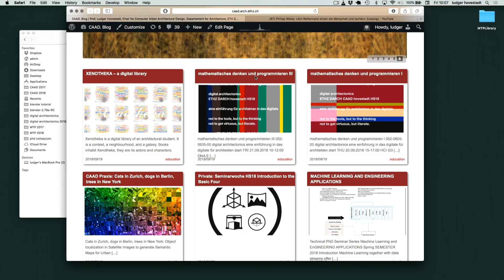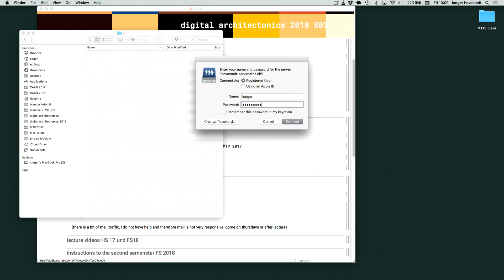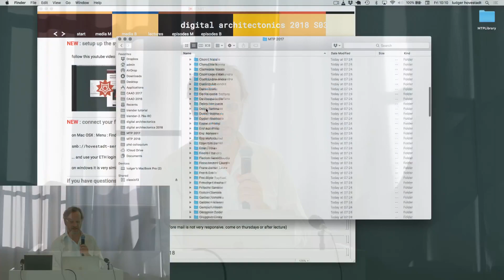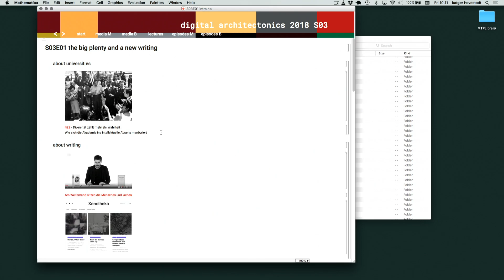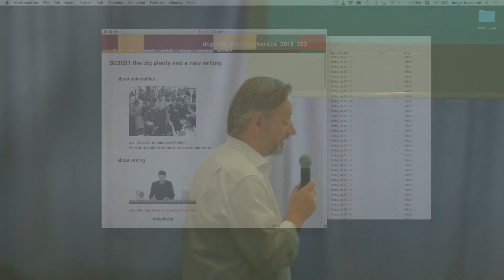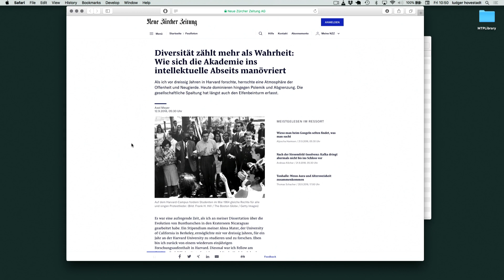Ludger Hovestadt - Digital Architectonics S03E01: Introduction [Part 1]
Streamed on Sep 21, 2018.